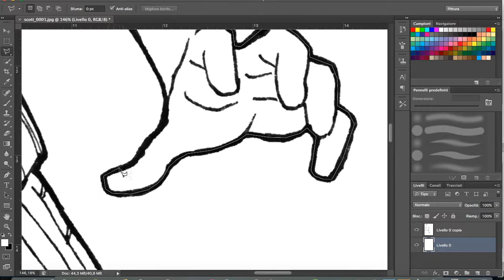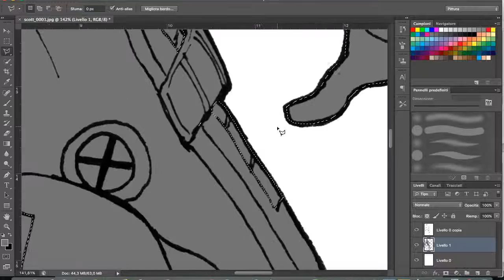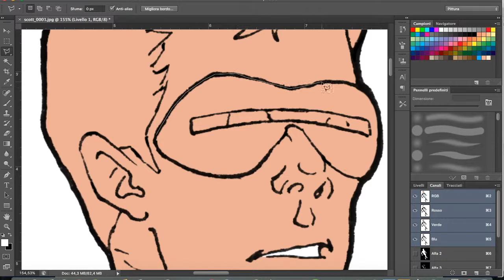Coloring: Flats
Short tutorial. Making flats as base for coloring your art on Photoshop.